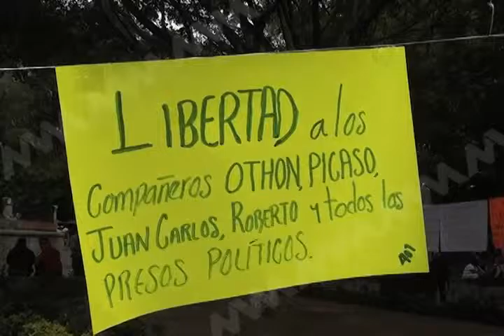PORTESTA DE LOS NORMALISTAS MVM TELEVISIÓN